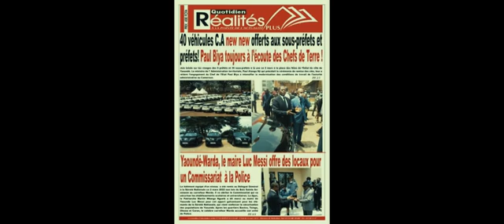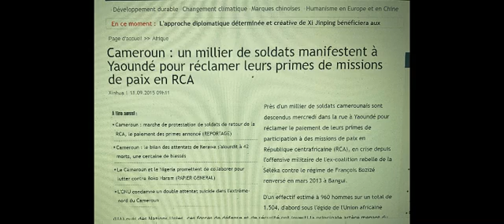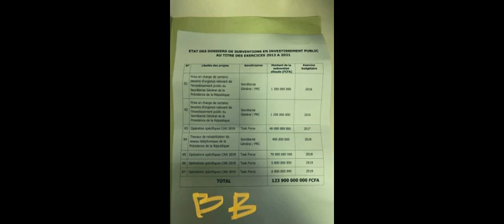PAUL BIYA CONSIDÈRE PLUS SON ARMÉE QUE LES ENSEIGNANTS 1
Le journaliste web camerounais apporte son soutien au mouvement OTS, initiés par des enseignants au Cameroun